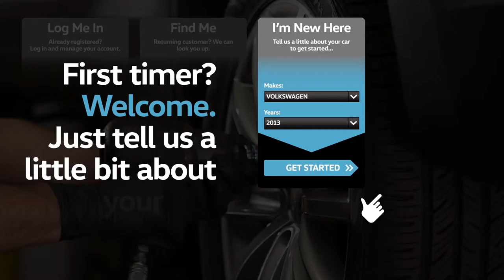Easy Service Scheduling at Bud Brown Volkswagen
Schedule service for your VW online, anytime with our convenient Service Scheduling app.